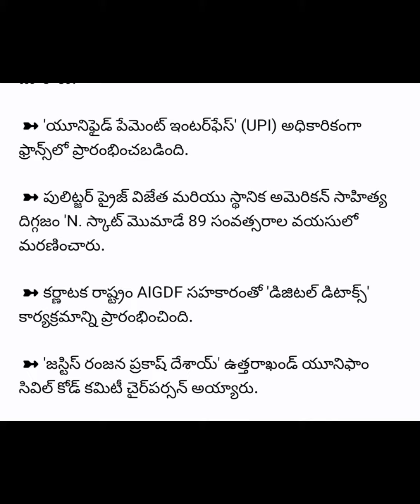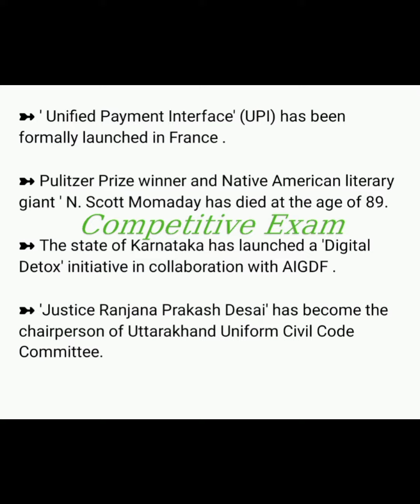CA oneline Answer#gk#dsc#apdsc#apdsc2020